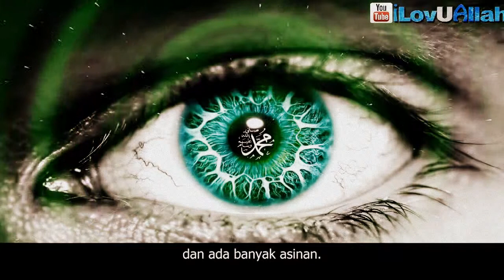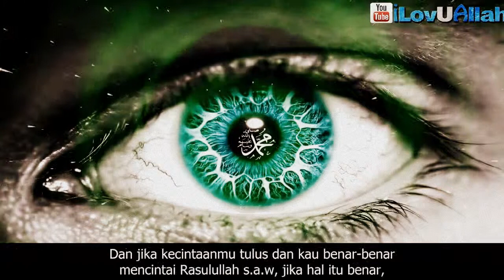CARA BERMIMPI BERTEMU DENGAN RASULULLAH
Kecintaan, Ketulusan, kesungguhan dan keyakinan yang kuat kepada akan mengantarkan kita bertemu dengan Rasulullah.